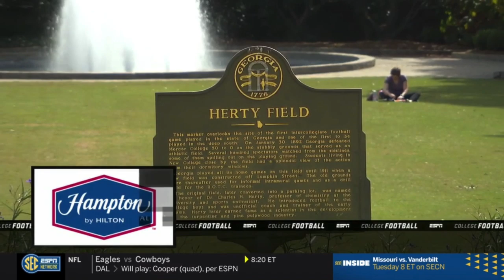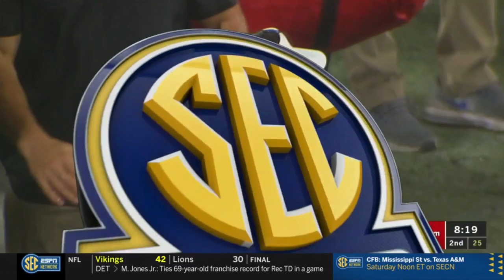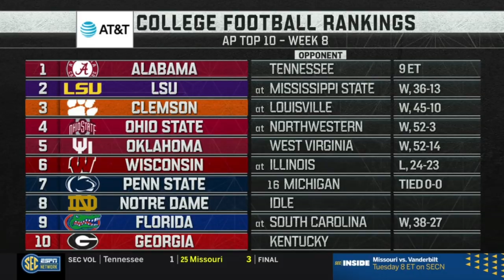2019 Kentucky at #10 Georgia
The Kentucky Wildcats travel to Athens, GA to take on the #10 ranked Georgia Bulldogs.